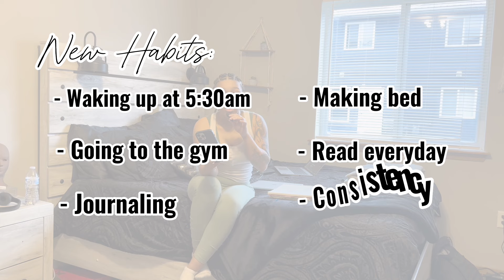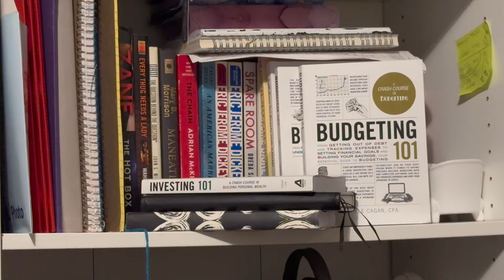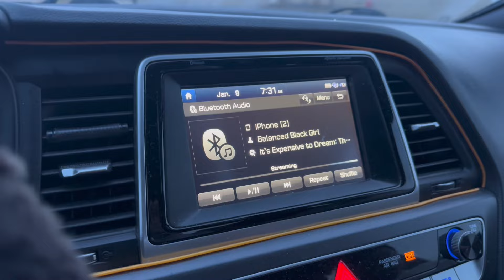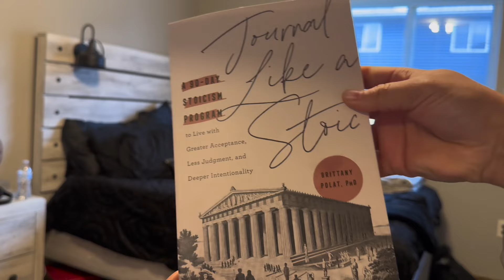MORNING ROUTINE: creating new habits | Iamnariah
Here's a little morning routine I started on New Years. It changes depending on the day and when I have my sister with me. I also wanted to show some of the habits I'm enforcing for the month of 2024! I hope you enjoy this video!